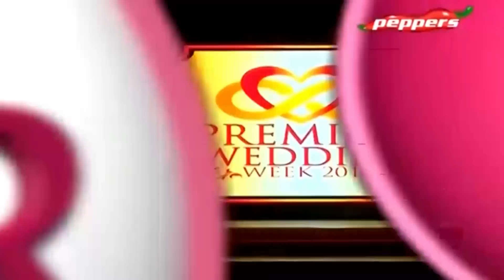Peppers Plus: Chennai Lifestyle Show - Premium Wedding Week 2015 | June 27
In this episode of Peppers Plus we take you to the event Premium Wedding Week 2015.